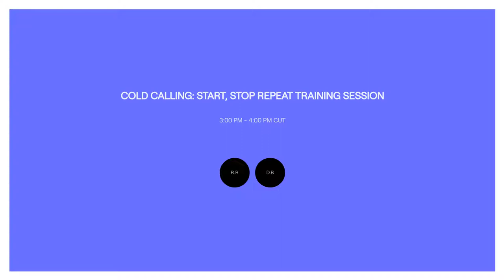Cold calling framework: Start, Stop Repeat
Ryan Reisert, Brand Ambassador @Cognism and Founder at Reisert Consulting is joined by David Bentham, Inside Sales Director @Cognism for a live cold calling training session focused on the start, stop, repeat framework. A framework that will help sales teams warm up for cold calling. This session involves live role play training of sales rep volunteers using the cold calling framework and actionable techniques and feedback from Ryan and David.

TIMESTAMPS
00:00 Intro
02:55 Cold calling framework training 1
14:10 Cold calling framework training 2
30:01 Cold calling framework training 3
39:56 Cold calling framework training 4
52:53 Cold calling framework training 5

About Cognism
Cognism is the leader in premium sales intelligence, setting a new standard for data quality and compliance, trusted by 1000+ revenue teams worldwide.

Cognism helps businesses connect and win their dream customers by providing premium contact, company and event information, including firmographics, technographics, sales trigger events, intent data, verified business emails and phone-verified mobile numbers.

Next level GDPR & CCPA compliance, combined with innovative technology and integrations with leading CRM and sales engagement platforms, make Cognism the number one choice for businesses looking to create a predictable pipeline, find their next best business opportunity and overcome global compliance barriers.

For more information on Cognism’s intuitive premium sales intelligence platform powered by world-leading data, compliance and targeting, please